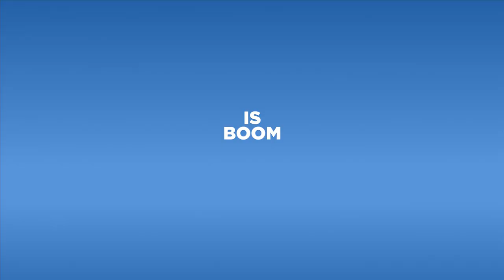Season 2 Trailer THE BOSS BABY BACK IN THE CRIB Netflix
#2023 trailers
new series
Up coming movies and trailers

thankyou